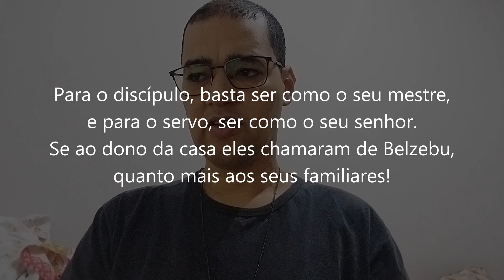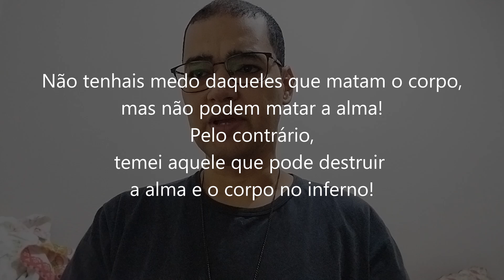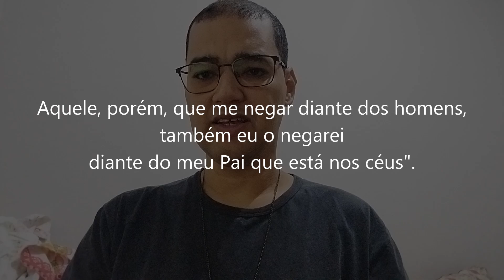EVANGELHO DO DIA 13/07/2024 - MATEUS 10,24-33 - TESTEMUNHO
Testemunho - 14ª Semana do Tempo Comum | Sábado

Naquele tempo, disse Jesus aos seus discípulos:
24
"O discípulo não está acima do mestre,
nem o servo acima do seu senhor.
25
Para o discípulo, basta ser como o seu mestre,
e para o servo, ser como o seu senhor.
Se ao dono da casa eles chamaram de Belzebu,
quanto mais aos seus familiares!
26
Não tenhais medo deles,
pois nada há de encoberto que não seja revelado,
e nada há de escondido que não seja conhecido.
27
O que vos digo na escuridão,
dizei-o à luz do dia;
o que escutais ao pé do ouvido,
proclamai-o sobre os telhados!
28
Não tenhais medo daqueles que matam o corpo,
mas não podem matar a alma!
Pelo contrário,
temei aquele que pode destruir
a alma e o corpo no inferno!
29
Não se vendem dois pardais por algumas moedas?
No entanto, nenhum deles cai no chão
sem o consentimento do vosso Pai.
30
Quanto a vós,
até os cabelos da cabeça estão todos contados.
31
Não tenhais medo!
Vós valeis mais do que muitos pardais.
32
Portanto, todo aquele
que se declarar a meu favor diante dos homens,
também eu me declararei em favor dele
diante do meu Pai que está nos céus.
33
Aquele, porém, que me negar diante dos homens,
também eu o negarei

Orações & Canções